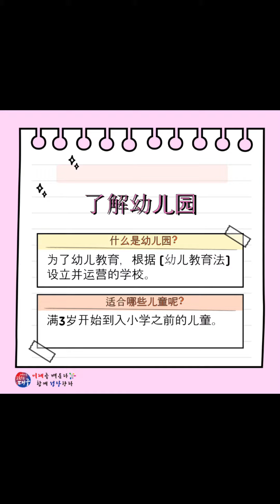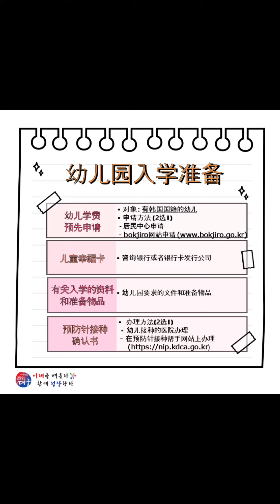[Chinese] 유치원-우리 아이 유치원 보내기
유치원-다국어 카드뉴스_중국어_1호